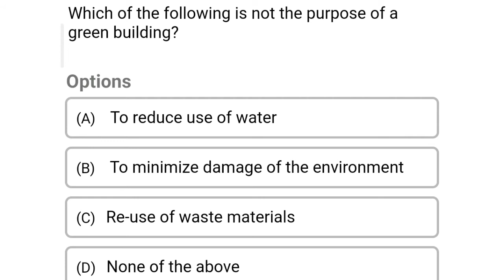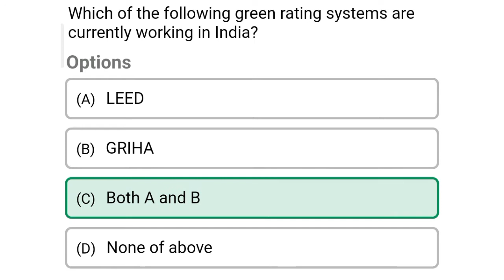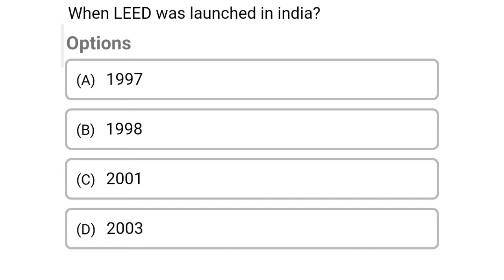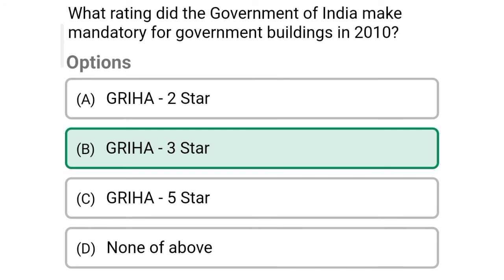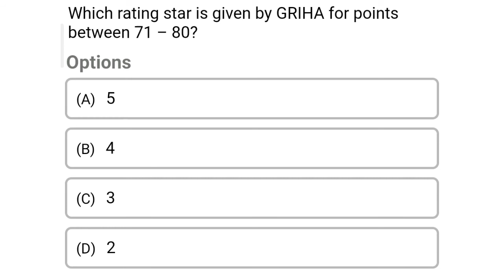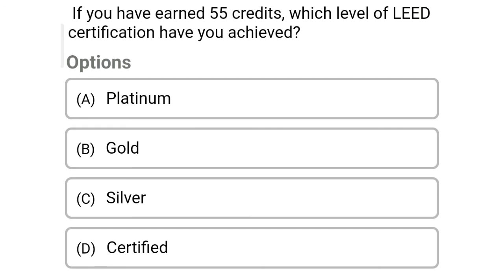Green Building MCQ | Green building design mcq | importnant mcq on green building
Mix MCQ's from Previous Year Question Papers of Civil Engineering,
civil engineering,
ssc je,
mcq,
objective questions,
junior engineer,
state je,
dmrc,
diploma civil,
sjvn,
state psc,
upsssc je,
je civil,
up je,
civil engg mcq,
previous year questions papers,
psu exam,b tech civil engg,
je recruitment,
surveying mcq,
geotechnical mcq,
surveying MCQ,
 design of reinforced concrete MCQ,
 geotechnical engineering MCQ,
 soil mechanics MCQ,
 Foundation Engineering MCQ,
 air pollution management MCQ,
construction materials MCQ,
building materials MCQ,
structural analysis MCQ,
strength of materials MCQ,
Applied Geology MCQ,
geology MCQ,
applied hydraulic engineering MCQ,
hydraulics MCQ, hydraulic engineering MCQ,
wastewater engineering MCQ,
water supply engineering MCQ,
wastewater management MCQ,
wastewater treatment MCQ,
Railway MCQ,
structural dynamics MCQ,
environmental engineering MCQ,
environmental science and engineering MCQ,
engineering mechanics MCQ,
engineering drawing MCQ,
Fluid Mechanics MCQ,
 Construction Techniques MCQ,
 irrigation engineering MCQ,
 construction management MCQ,
 construction scheduling MCQ,
 construction scheduling and planning MCQ,
 construction planning and scheduling MCQ,
 design of steel structures MCQ,
 principles of management MCQ,
 construction management MCQ,
 estimation MCQ,
concrete technology mcq,
concrete mcq,
 Estimation and quantity surveying MCQ,
 basic dynamics MCQ,
 prestressed concrete MCQ,
 construction safety management MCQ,
 construction quality management MCQ,
 construction planning MCQ,